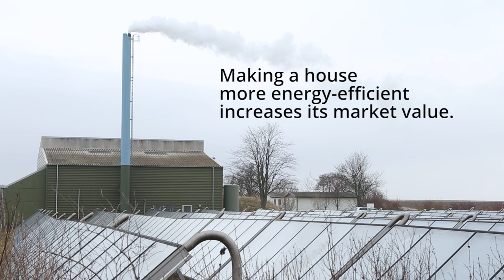How a conservative Danish community gained energy independence by going green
Energy independence doesn't have to be achieved at the expense of the environment. When a farmer on a Danish island persuaded conservative locals to adopt renewable energy, they ended up saving millions of dollars per year in imported fossil fuel energy. Now, the whole world is learning how they did it.